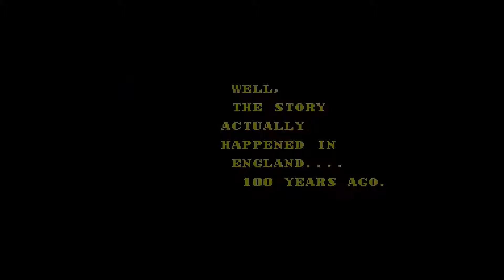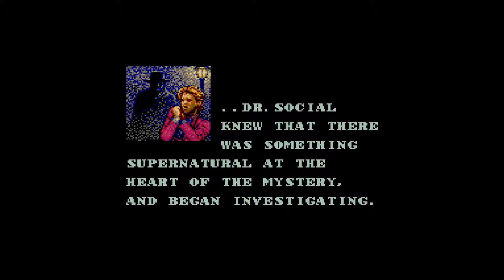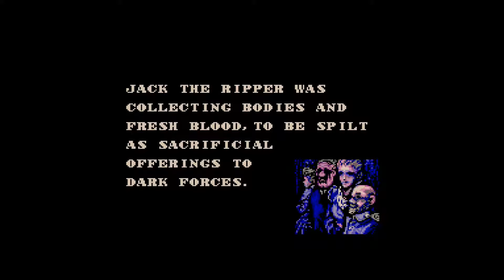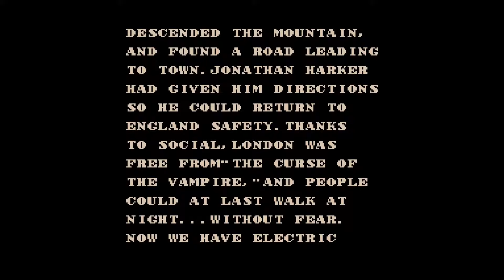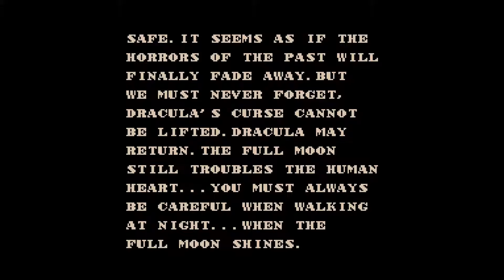Retro Longplay #081 - Master of Darkness (Sega Master System) [Vampire] [HD]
This is a full playthrough of the Sega Master System Castlevania clone, Master of Darkness (also known as Vampire: Master of Darkness on the Sega Game Gear in North America).

(Reviews, Let's Plays, and more).